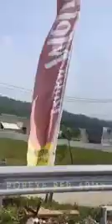sun conure bird racer like Valentino rossi